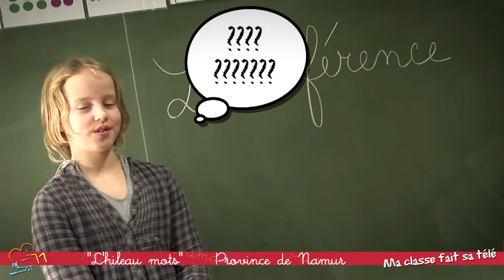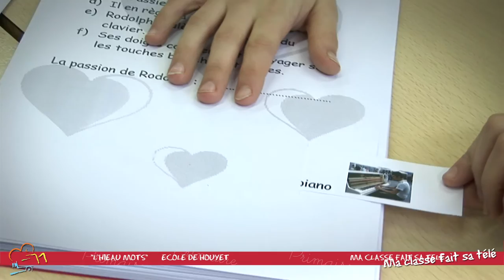MA CLASSE FAIT SA TELE 4 ILOT MOTS - HOUYET.mov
Les élèves de l'école communale de Houyet, nous font partager leurs ateliers de vocabulaire...